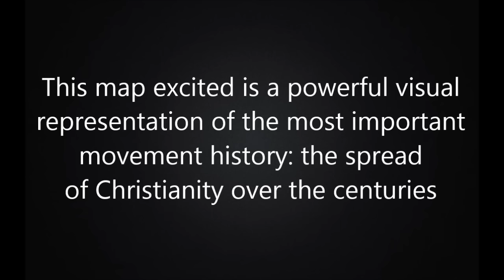The Spread of Christianity